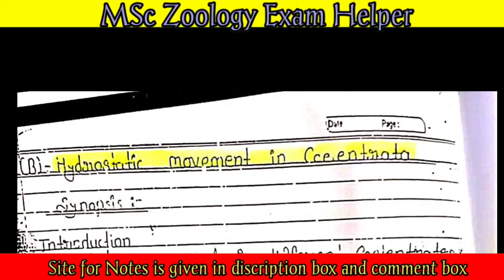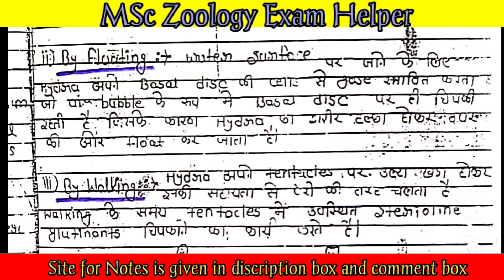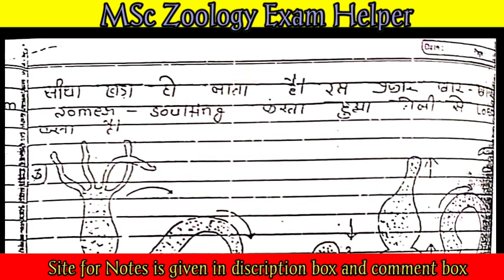Hydrostatic movement in Coelontrates MSc zoology notes in Hindi PDF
How to download MSc Zoology Notes given in video ?